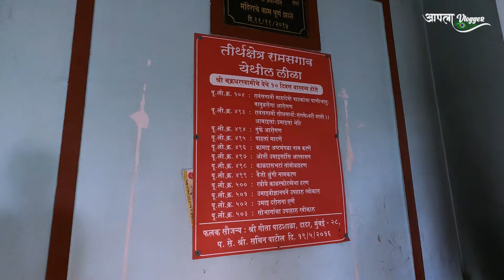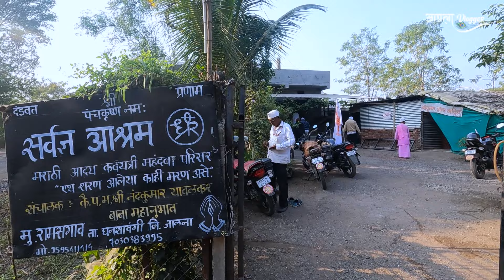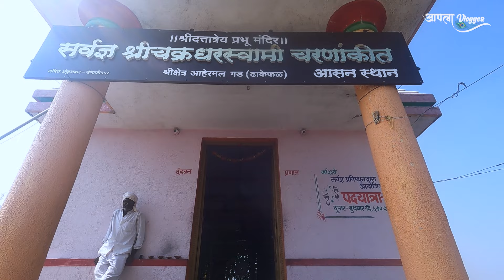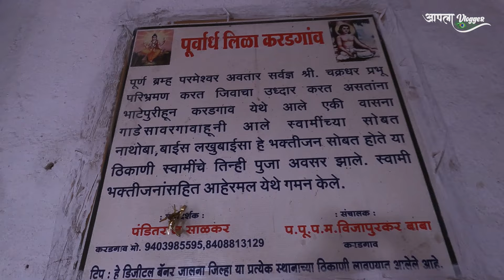पूर्वी मंदिराचे कळस घुमट आकारचे का..? | आंहेरमल, रामसगांव स्थानदर्शन आंणि सुंदर लीळा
माणिकदंड, ढांकेफळ, आंहेरमल, करडगाव, गाडे सावरगाव, भाटेपूरी,  खणेपूरी  स्थानदर्शन
 | JAGAT VANDE PRATISTHAN TIRTHSTHAN DARSHAN यात्रेचा शेवटचा भाग